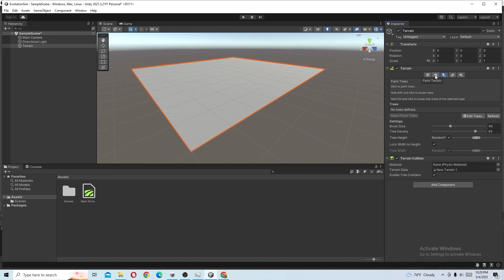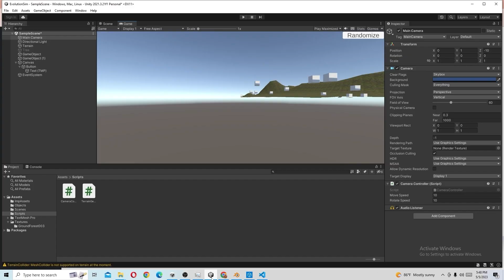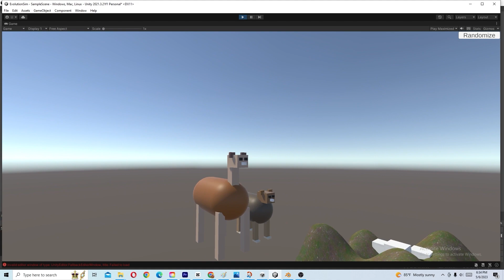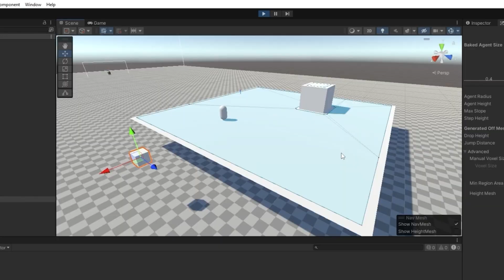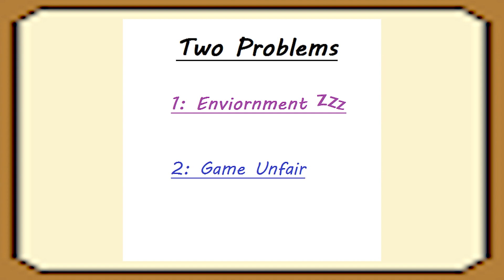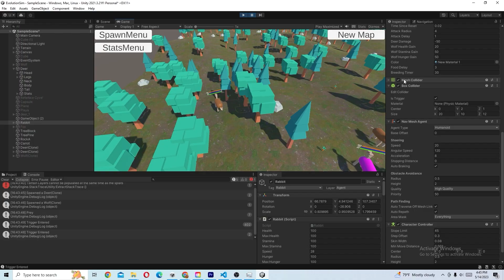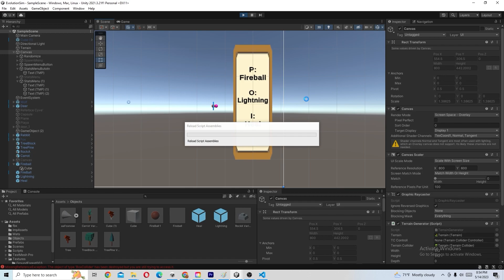Creating an Evolution Simulator in One Week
100 likes and I'll post it on Itch.io

I used chatGPT to create an evolution simulator.
I don't talk about it being a week long challenge in the video because I decided to do that in the middle of the week.

I'll post it to itch.io if people ask.

Yes I know it looks like Minecraft, but not really.
30+ hours in one week.

Credits:
Editing software
Premiere Pro, Capcut

Music from SoundDraw.io

//Using ChatGPT to Create an Evolution game